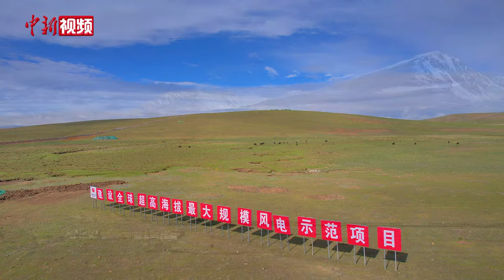西藏首个100兆瓦级风电项目正式全容量投产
1月1日，西藏那曲欧玛亭嘎风电场正式全容量投产，该风电场有25台单机容量4.0兆瓦的风机，是目前中国超高海拔地区单机容量最大的风电机组，所产生的电能主要输送到西藏那曲地区，能够满足当地约23万人一年的用电量。

记者从国家能源集团获悉，欧玛亭嘎风电场于2023年4月7日开工投建，建设者们在海拔4650米的施工现场，经过近9个月的建设，于2024年1月1日正式建成投产。

据官方消息，西藏那曲欧玛亭嘎风电场，总装机容量达100兆瓦，是西藏第一个100兆瓦级风电项目。该风电场投产后，每年可提供清洁电能约2亿度，对改善当地能源结构，保障冬季取暖和电力安全供应具有重要作用。